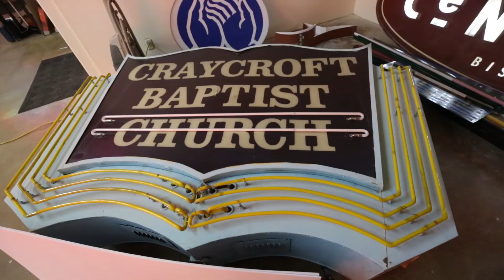Tucson's Ignite Sign Museum gets ready for Fall opening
Jude Cook, owner of the Cook & Company Signmakers,  is preparing the state's first sign museum at 331 S. Olsen Ave. One of only a handful in the country, the Ignite Sign Museum, is meant to spark people's interest in America's neon past.  Video by A.E. Araiza/ Arizona Daily Star